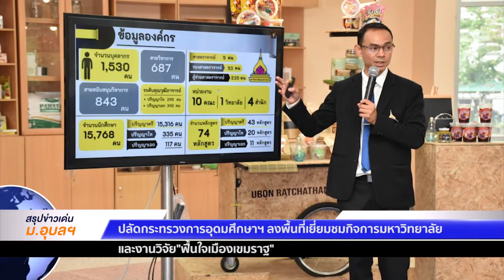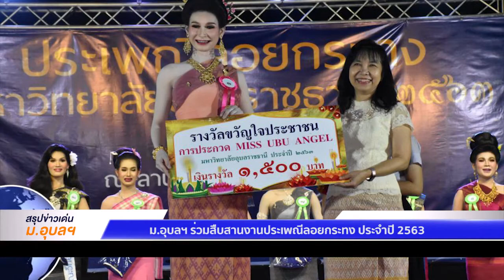สรุปข่าวเด่น ม.อุบลฯ ประจำเดือนพฤศจิกายน 2563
งานประชาสัมพันธ์ มหาวิทยาลัยอุบลราชธานี นำเสนอวีดิทัศน์ สรุปข่าวเด่น ม.อุบลฯ ประจำเดือนพฤศจิกายน 2563